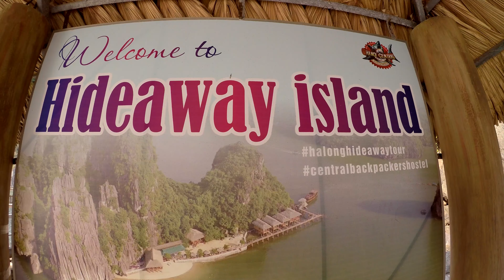3-Day Cruise in Halong Bay, Vietnam | The Halong Hideaway Tour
Cruising between the fascinating karst islands of Lan Ha Bay, swimming, kayaking, biking, hiking and drinking some beers on the beach of a private island with 20 other backpackers - this is what we experienced on the Halong Hideaway Tour, a 3 day/2 nights cruise package from Hanoi.